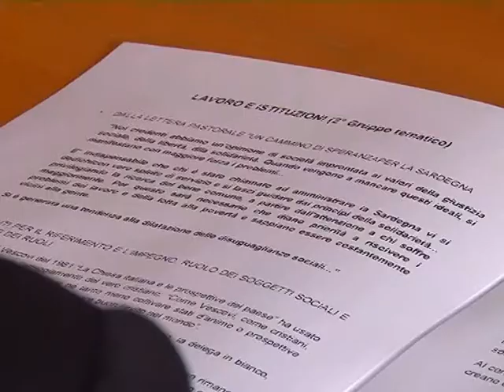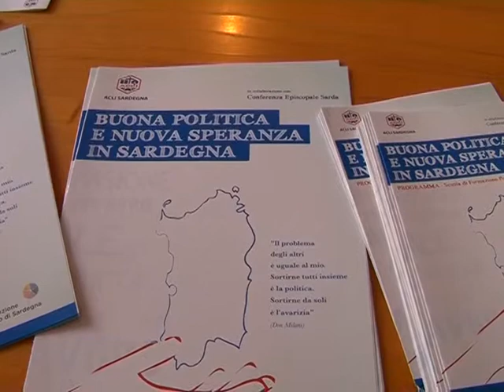conferenza buona politica e nuova speranza in sardegna 20 11 14